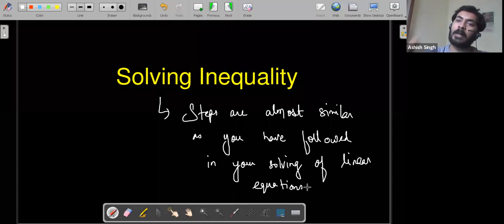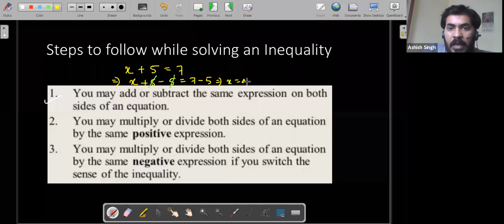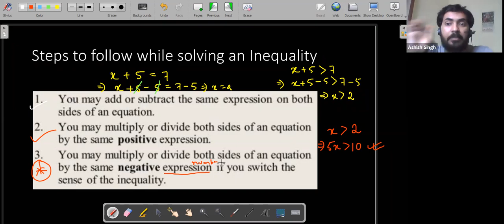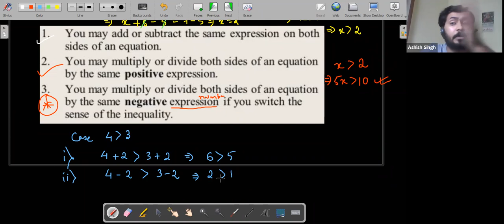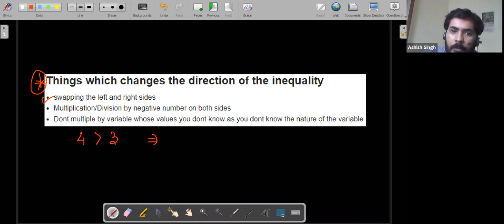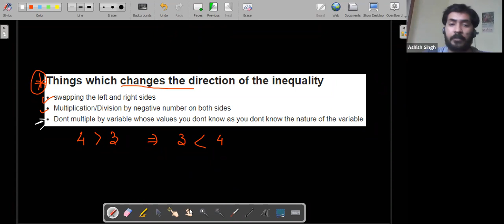Inequalities (Lecture 2)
Rules of solving Inequality